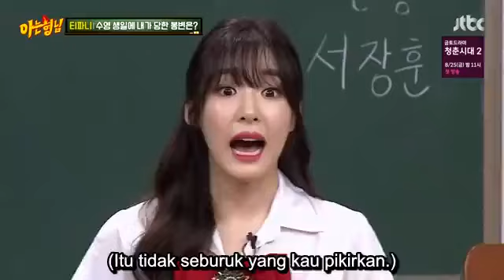Knowing Bros SNSD Ep 89 Part 3 Sub Indo